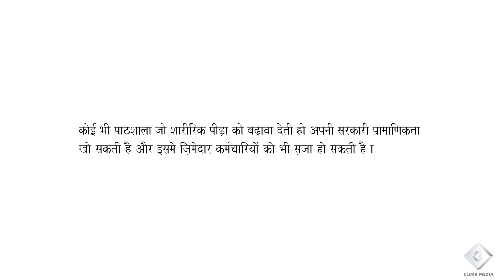The Rose : Short film on Corporal Punishment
Short film based on Child Rights (Corporal Punishment)
Produced by CLIMB MEDIA

Credits:
Childline Team: Nishit Kumar, Nipa Bhansali
Storyboard, Design & Direction: Prashant Shikare
Creative Producer: Kireet Khurana
Story screenplay: Tehzeeb Khurana / Debashish Singh Irengbam
Visual Direction : Raviraj Kumbhar
Animation Director : Vishnu Jadhav
Compositing : Arvind Shirke
Sound design : Pranay Sane
Animation Producer : Nikhil Warwadekar
Exec. Producer : Raviraj Wade